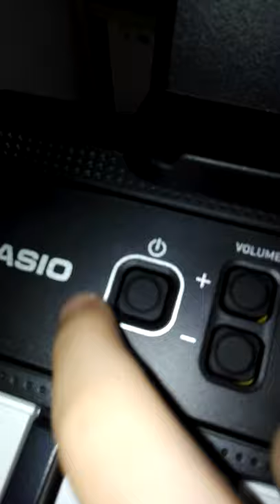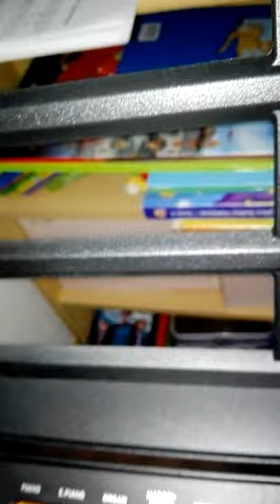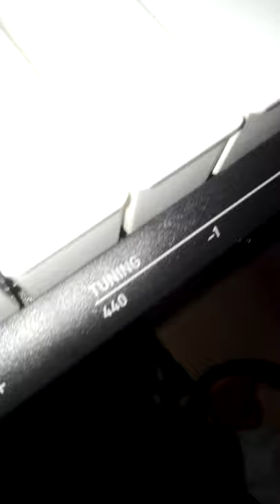présentation de tous les bouttons de mon piano